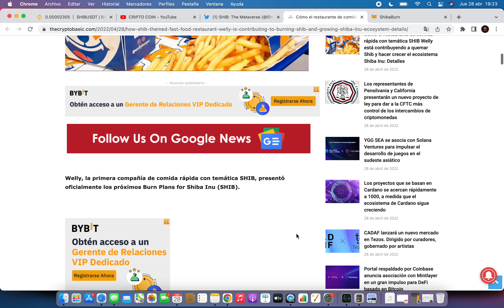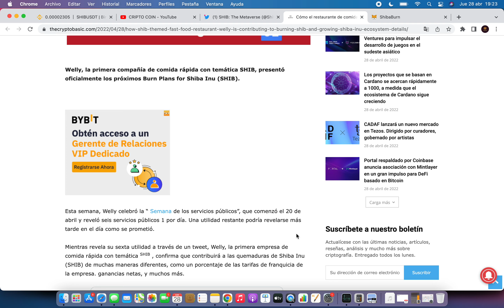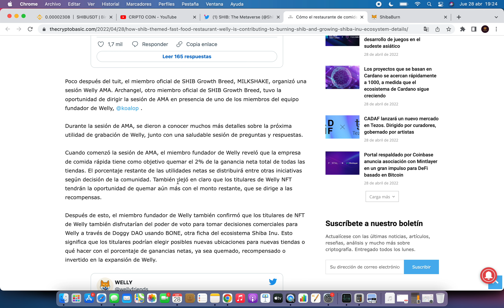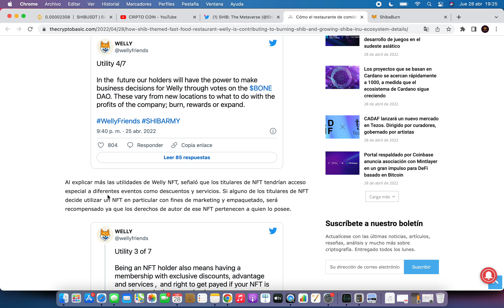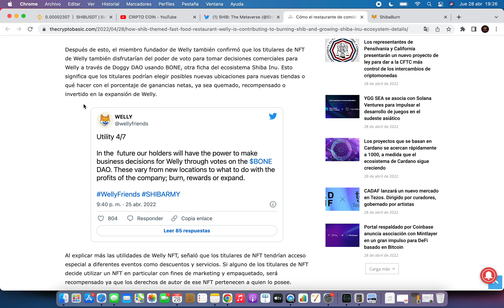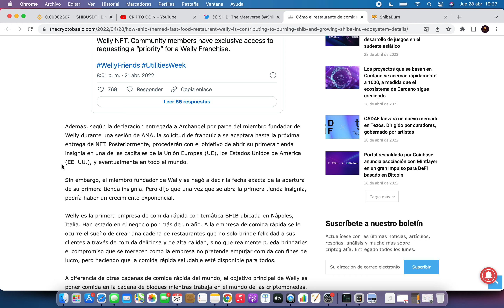🤩CUANTOS TOKENS QUEMARÁ WELLY Y COMO🔥Shiba Inu Criptomoneda🚀Noticias Shiba Inu Hoy Español